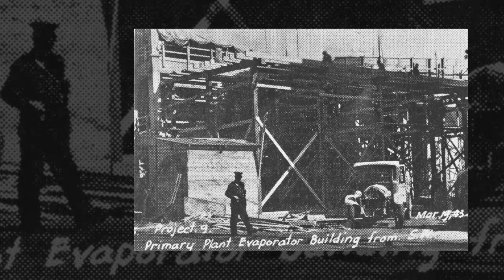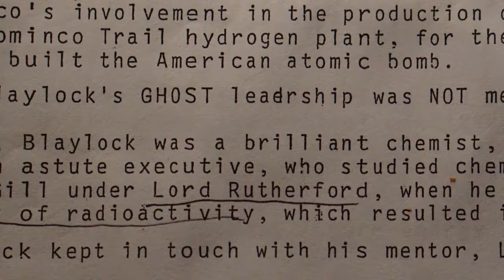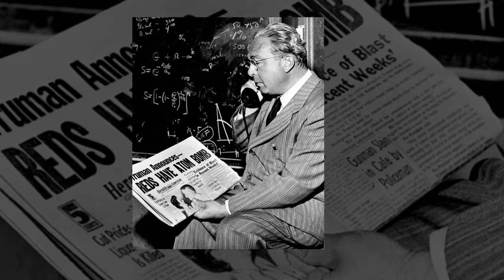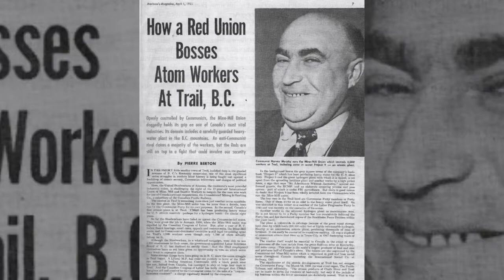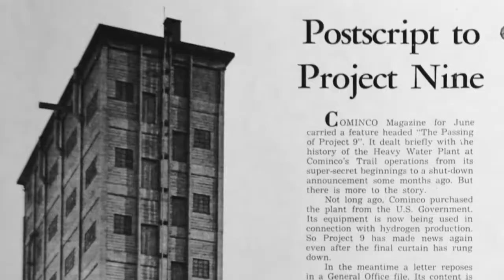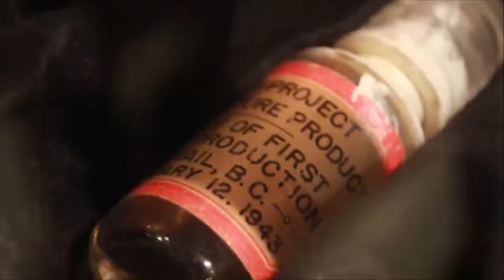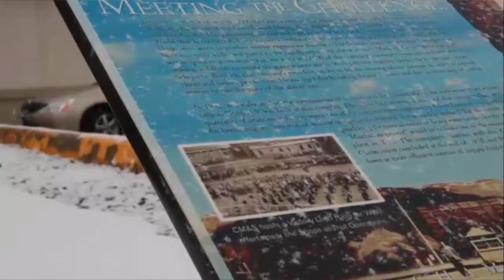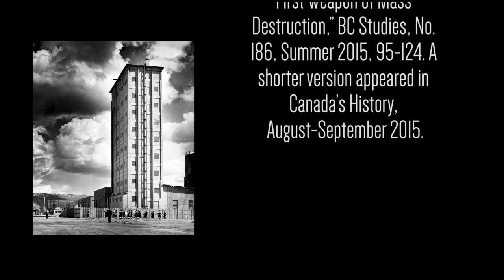Codename Project 9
The story of a secret Canadian project that helped develop the atomic bomb at the Manhattan Project during the Second World War.